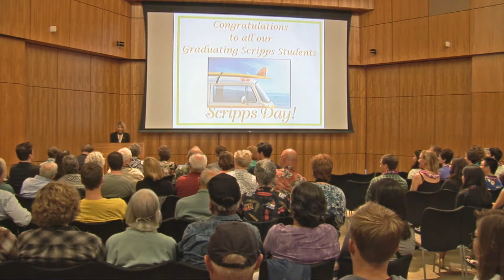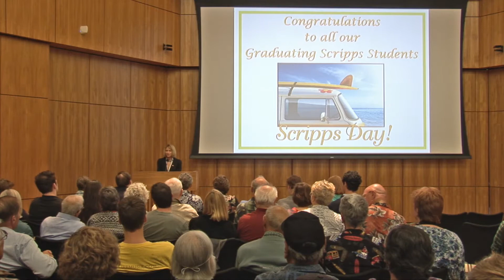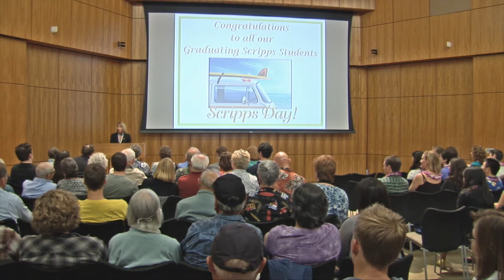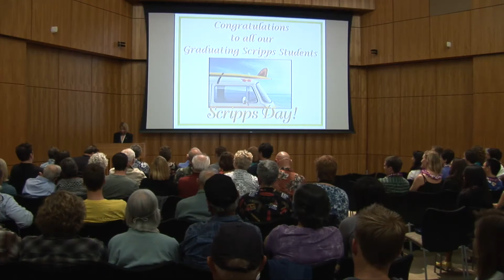U.S. Geological Survey Director Marcia McNutt - Scripps Day 2010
Darkened by the backdrop of one of the biggest environmental disasters in U.S. history, Scripps Institution of Oceanography, UC San Diego, nonetheless celebrated former students who have risen to positions of importance and new graduates who promise to transform their fields of science during the third annual Scripps Day on June 11.

U.S. Geological Survey Director Marcia McNutt, who received her doctorate from Scripps in 1978, addressed a filled auditorium at the Robert Paine Scripps Forum for Science, Society and the Environment (Scripps Seaside Forum) on her agency's role in the response to the Deepwater Horizon oil spill in the Gulf of Mexico. The USGS is playing a support role in the effort by helping to create a scientific assessment of the spill and strategy recommendations.